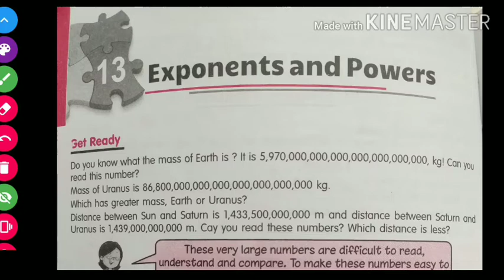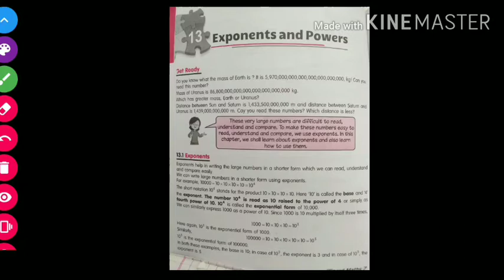Class-7th ( exponent and powers)